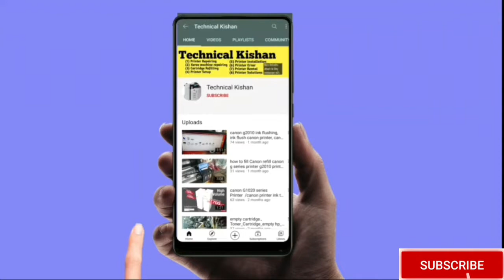kyocera m2040 fuser unit repairing, || PART 2 || how to repair fuser film replacement 2040dn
kyocera m2040 fuser unit repairing, || PART 1

kyocera m2040 fuser unit repairing,
how to repair fuser unit kyocera m2040,

Kyocera M2040 Fuser Unit Fuser Assembly,